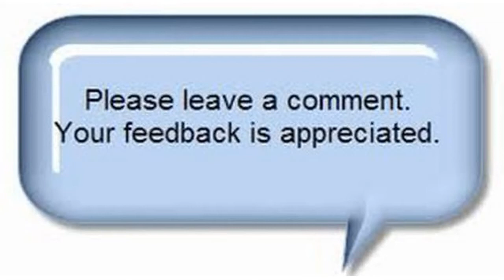South Asia countries and capitals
In this video you can learn about south Asia and their capitals in detail. South Asia comprises of eight countries
Bangladesh
Pakistan
India
Sri Lanka
Nepal
Maldive
Bhutan
Afghanistan
with capitals of
Dhaka
Islamabad
Sri Jayawardenapura-Kotte
Thimphu
male
Kathmandu
detail you can watch in this video.
Hope you would like this interesting video about south Asian countries and their Capitals.